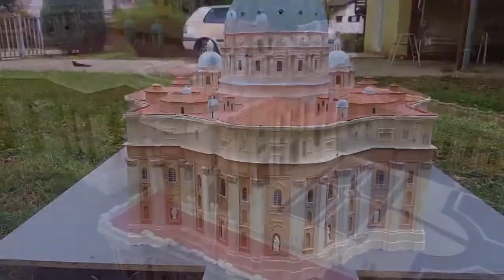Saint Peter's basilica miniature model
Model of Saint Peter's Basilica

Model of Saint Peter's Basilica was built in 4 years (around 2300 workhours) and finished on 8.1.2014. Ratio is 1:300 and dimensions are as followed: Building itself is 95 cm in length and wide 50 cm, outer dome diametar is 24 cm, square of basilica (ellipse) is 60 in length and 80 cm in width while the distance between centered obelisk and the building is 75 cm. Height of the obelisk is 22 cm.
Building cost is 2334 kn (305.36 EUR) .

Dedicated to my father.